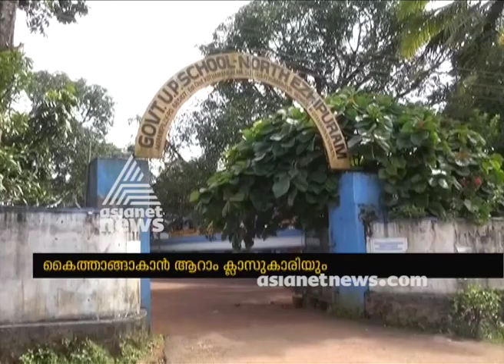Student from Perumbavoor donates scholarship price money to CM's Relief fund